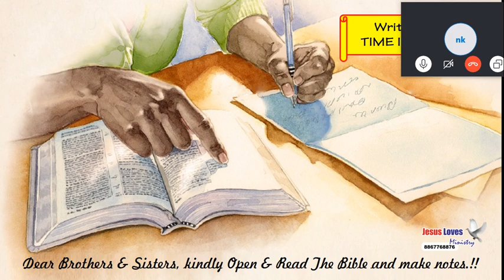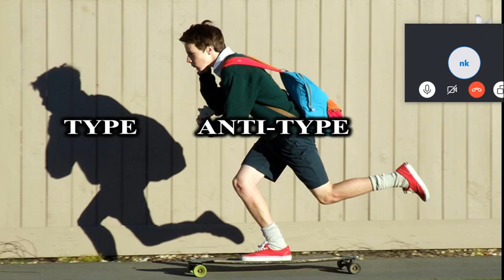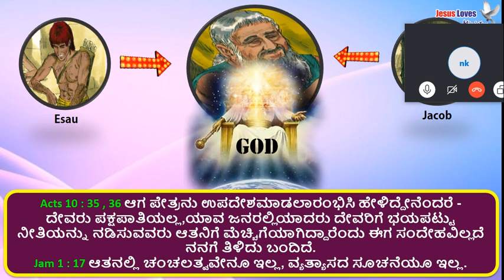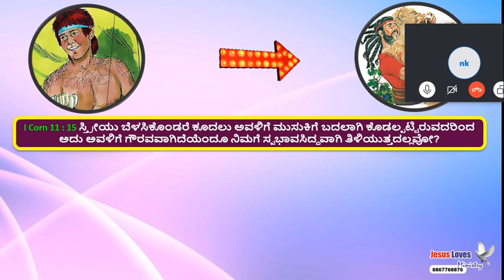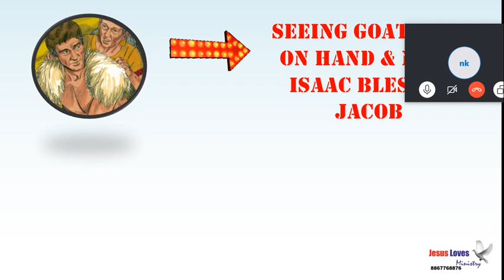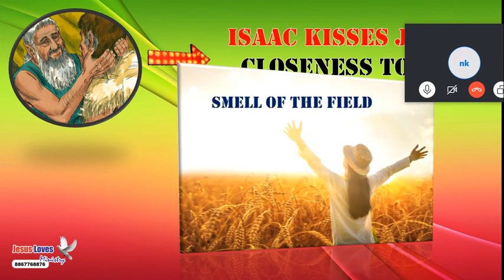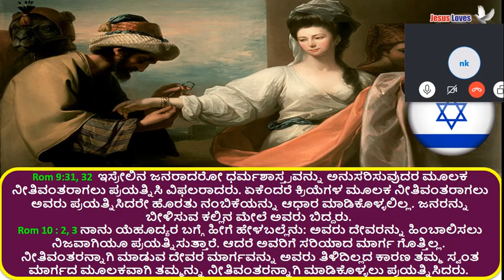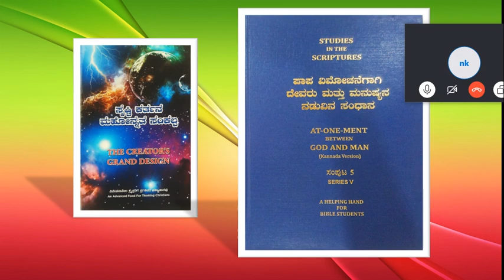Smell Of The Field - Kannada Bible Study - Br Raju